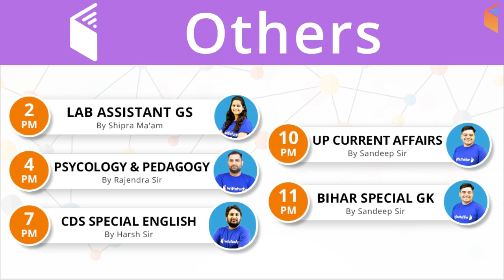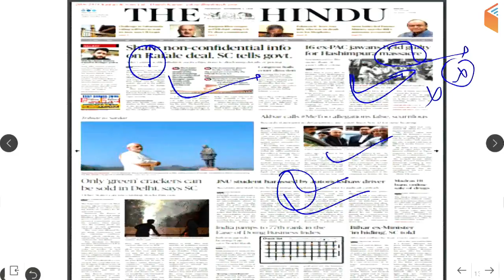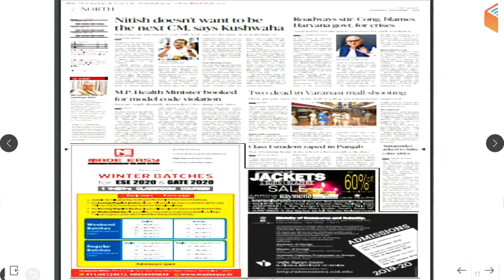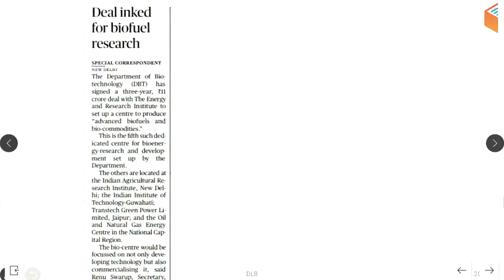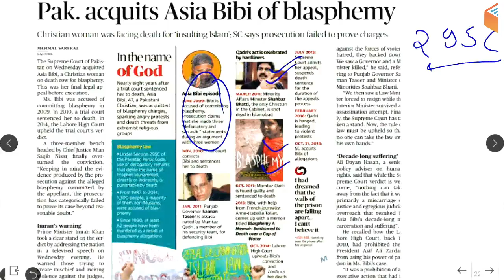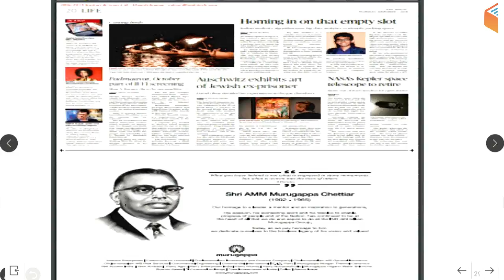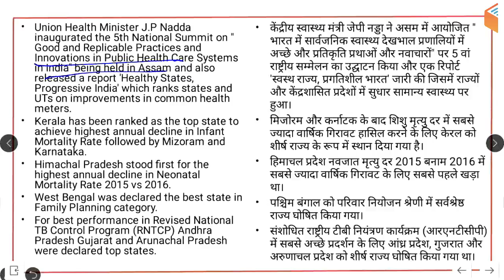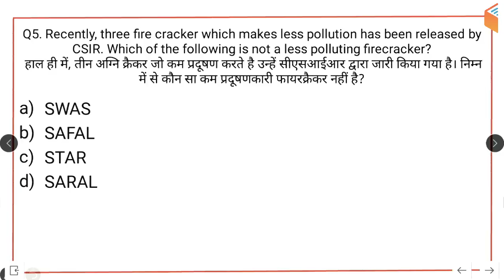8:00 AM - Daily Current Affairs 1 Nov 2018 | UPSC, SSC, RBI, SBI, IBPS, Railway, KVS, Police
Live Classes New Schedule (Mon-Fri) Effective from 1st Nov, 2018: -

Morning Shows:
5:00 AM - Current Affairs Quiz Show by Bhunesh Sir
8:00 AM - Current Affairs Show by Bhunesh Sir
8:45 AM - Vocabulary Show by Bhunesh Sir

Railway ALP CBT-2:
6:00 AM - Electrician and Electronics by Ramveer Sir
7:00 AM - Engineering Drawing by Ramveer Sir
9:00 AM - Basic Science and Engineering by Neeraj Sir
3:00 PM - Physics by Neeraj Sir
4:00 PM - Maths by Naman Sir

RRB Group D Crash Course:
10:00 AM - Reasoning by Hitesh Sir
11:00 AM - Maths by Sahil Sir
12:00 PM - General Science by Shipra Ma'am

IBPS Clerk Crash Course:
1:00 PM - Reasoning by Deepak Sir
2:00 PM - Maths by Sahil Sir
3:00 PM - English by Sanjeev Sir

Lab Assistant:
2:00 PM - General Science by Shipra Ma'am

समस्त शिक्षक भर्ती परीक्षा हेतु:
4:00 PM - Psycology & Pedagogy by Rajendra Sir

HSSC Group D Crash Course:
5:00 PM - Hindi by Ganesh Sir
5:30 PM - General Science by Shipra Ma'am
6:00 PM - Maths by Naman Sir
6:30 PM - English by Sanjeev Sir
7:00 PM - GK by Sandeep Sir
7:30 PM - Reasoning by Hitesh Sir

Defence Special (CDS Crash Course):
7:00 PM - English by Harsh Sir

SSC GD 2018:
8:00 PM - GK by Bhunesh Sir
8:30 PM - Hindi by Ganesh Sir
9:00 PM - Reasoning by Hitesh Sir
9:30 PM - Maths by Naman Sir

Bihar Police Crash Course:
10:00 PM - English by Sanjeev Sir
10:30 PM - Hindi by Ganesh Sir
11:00 PM - Bihar GK by Sandeep Sir

UPSSSC VDO Special:
10:00 PM - UP Current Affairs by Sandeep Sir

Technical Classes (SSC JE/GATE) Sat / Sun:
12:00 PM - Mech by Neeraj Sir
3:00 PM - Civil by Nikhil Sir
6:00 PM - EE/EC by Ashish Sir